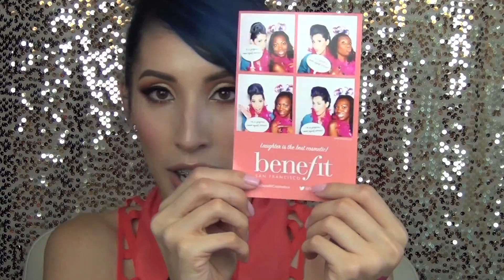What's in My Generation Beauty Bag!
You Can Also Find Me On:
Instragram: makeupmonster

Generation Beauty was an event held by Ipsy for Beauty Creators and Beauty Lovers to come together and Network, Learn, and have FUN! This is the goodie bag I received at the event, all the Sponsors were extremely generous and gave out products at their booths.

bareMinerals
Proactive
sexyhair
benefit San Francisco
FAWN For All Women Network
Nicole by OPI
smashbox
Temptu
bhcosmetics
Big Frame
Honest tea
Make Up For Ever
Pacifica
TAT2U
Toni&Guy Hairdressing Academy
London SOHO New York
Pixi Beauty